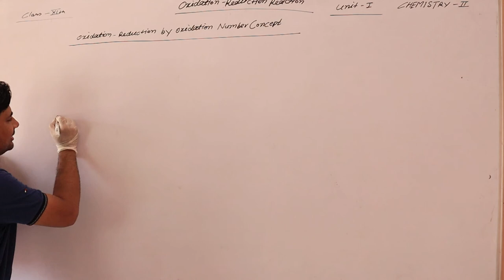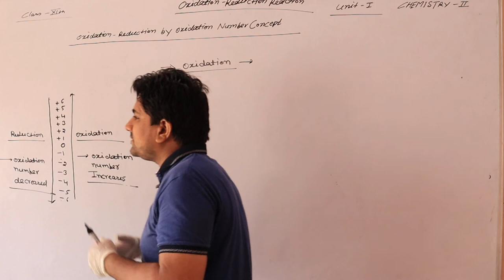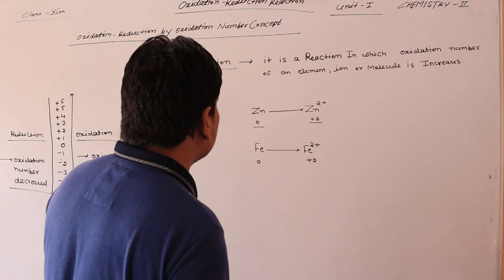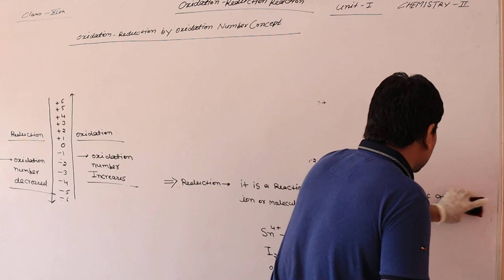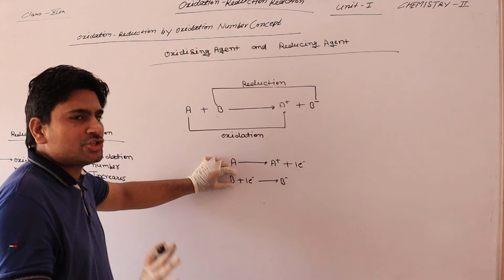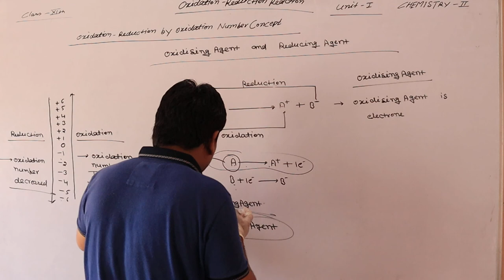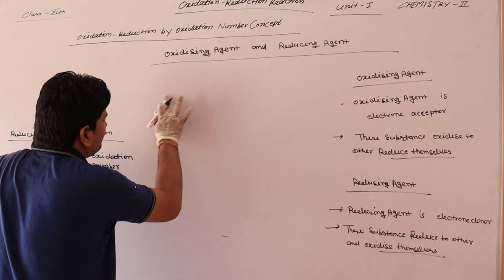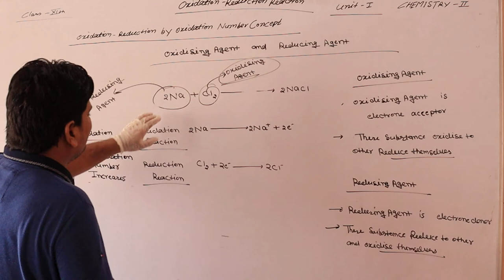oxidation reduction reaction English medium class - 11th part - 2 by Pankaj Sir shyam school bhadra